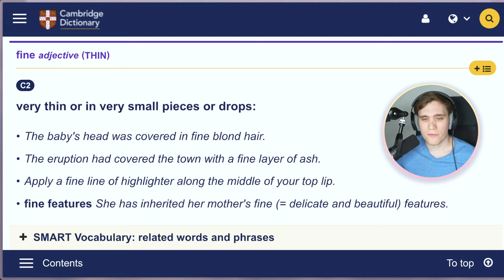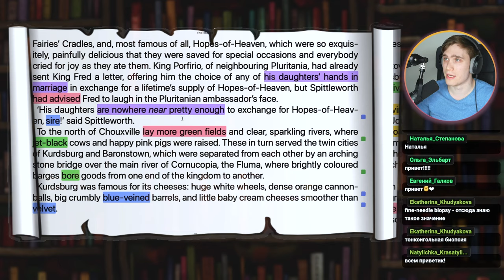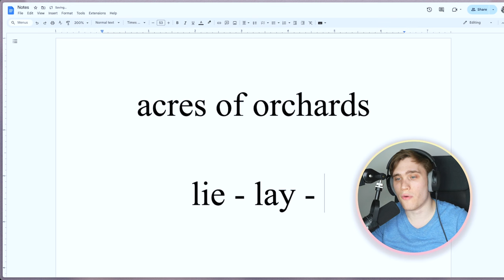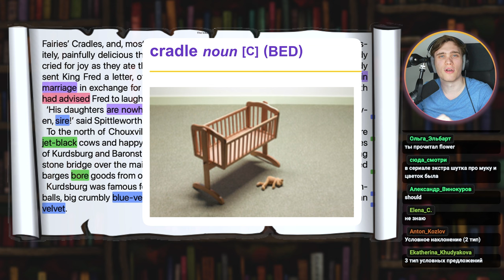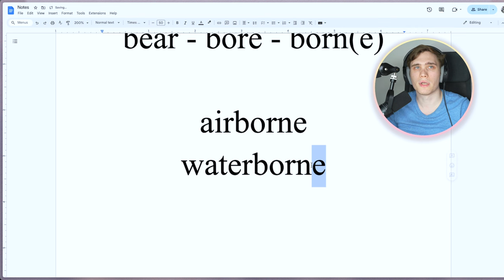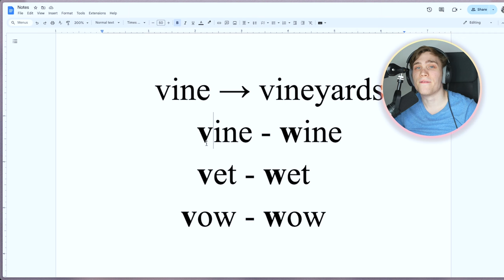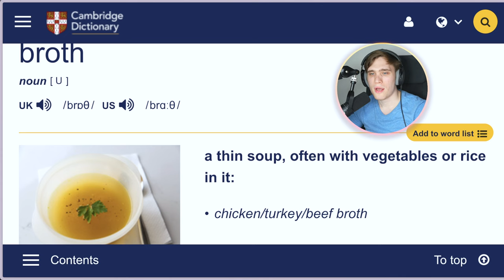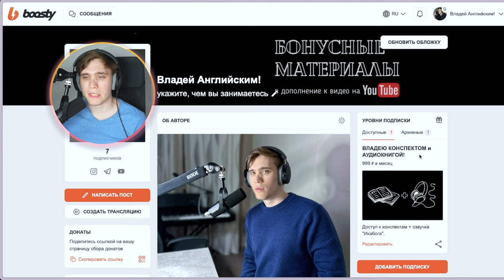Разбор книги THE ICKABOG на АНГЛИЙСКОМ языке. Глава 1. Часть II | ЧТЕНИЕ НА АНГЛИЙСКОМ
Дочитываем первую главу из книги "The Ickabog" на английском языке, попутно разбирая интересные нюансы в мельчайших подробностях.

Дорогой друг! Меня зовут Влад. Я действующий преподаватель английского языка. Я люблю "копаться в языке", подмечать детали, которые далеко не очевидны. В серии учебных разборов книги "Икабог" мне бы хотелось продемонстрировать мой подход, а еще влюбить тебя, дорогой зритель, в изучение английского языка.

Таймкоды:
0:00 - Приветствие
0:35 - Дополнения к предыдущей части
0:56 - Интересное значение слова "fine"
2:12 - Интересное значение слова "most"
3:14 - Previous episode in a nutshell
4:49 - Читаем фрагмент полностью
9:55 - Почему полезно читать вслух
10:37 - Начало разбора. Первый абзац (знакомство со столицей)
11:26 - Фонетика: acres of orchards
12:12 - Первый абзац. Продолжение
12:40 - Что скрыто в названии "Chouxville"
14:40 - Лексика: to lie (лежать)
15:33 - Фонетика: flour
15:55 - Второй абзац (описание вкусняшек)
17:36 - Грамматика: they'd have been
20:10 - Зачем нужен "into" после "bite"
20:49 - Второй абзац. Продолжение (предложение короля Плуритании)
23:40 - Natives speak: ask for hand in marriage; be nowhere near
24:32 - Смиты 24-я часть - сделать предложение
25:02 - Грамматика: had advised (Past Perfect)
26:07 - Третий абзац (Kurdsburg and Baronstown)
26:45 - Грамматика: lay more green fields (инверсия)
27:17 - Третий абзац. Продолжение
27:56 - Лексика: bear - bore - born(e)
28:36 - Четвертый абзац (описание города Kurdsburg)
29:29 - Пятый абзац (описание города Baronstown)
30:00 - Грамматика: its
30:30 - Шестой абзац (аромат в Baronstown)
32:21 - Интересный выбор слова "odorous"
33:35 - Лексика: to waft
34:05 - Kurdburg и Baronstown на русском языке
34:20 - Седьмой абзац (описание города Jeroboam)
34:52 - Фонетика: vine, vineyard, wine
35:48 - Что означает "Jeroboam"?
36:28 - Седьмой абзац. Продолжение
37:20 - Восьмой абзац (район the Marshlands)
38:00 - Лексика: to exhaust; exhausted
38:25 - Восьмой абзац. Продолжение
39:22 - Грамматика: sheep (irregular nouns)
39:58 - Right at the northern tip came the Marshlands (инверсия)
40:20 - Девятый абзац (описание жителей the Marshlands)
40:51 - Фонетика: ragged
41:27 - Девятый абзац. Продолжение
42:12 - Фонетика: road-abroad
42:36 - Девятый абзац. Продолжение
43:05 - Грамматика: made of those sheep WHO were...
44:12 - Последний абзац (мнение жителей страны о людях из the Marshlands)
44:45 - Лексика: ill- (prefix)
45:26 - Фонетика: hoarse
46:06 - Последний абзац. Продолжение
46:48 - Как выглядит страна Cornucopia
47:20 - Лексика: as far as sth/sb is concerned
48:03 - Доп. материалы на Boosty (ссылка в описании)
48:53 - Заключение